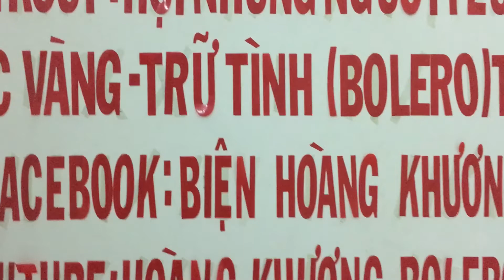Loa kẹo bluetooth SD 501 - 0916411156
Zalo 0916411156